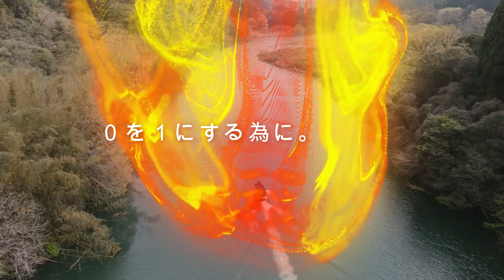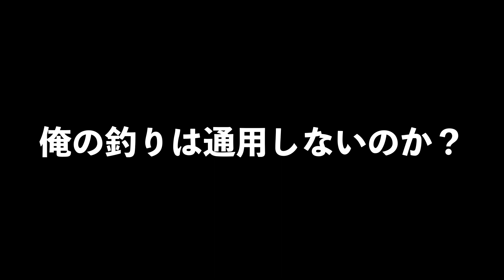（2-9）バス釣りトーナメントに挑戦【穴があったら入りたい】北諸フィッシング部（宮崎県小林市野尻湖）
お箸処北諸志比田本店
お箸処北諸三股店
厨房機器設備　キッチンショップたなか屋
を運営しております。

【コンテンツ企画】
◆北諸TV
◆北諸フィッシング部
◆北諸五右衞門が行く
◆北諸コーデックス部
◆北諸元気の出ないラジオ

produced by AK BEATZ